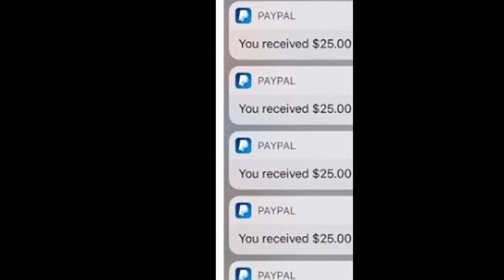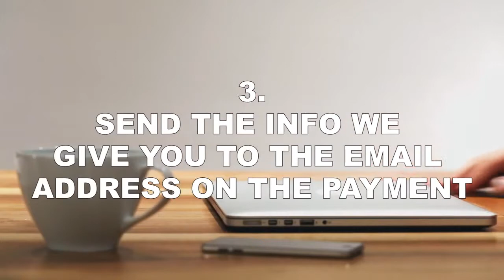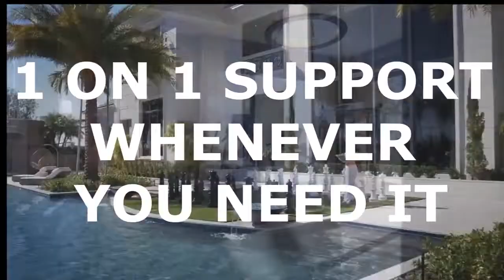How To Make $25 Commissions over and over 24/7...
This is one of the easiest ways to make cash online today! If you can copy, paste and work this about 1-2 hours a day, you can make easy cash.

You will get training videos to help you succeed. Try it today!